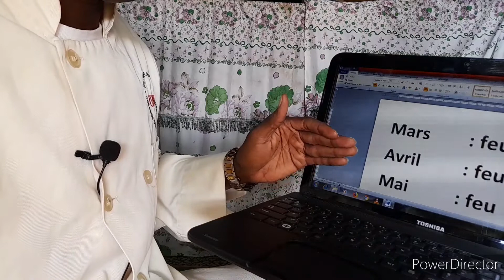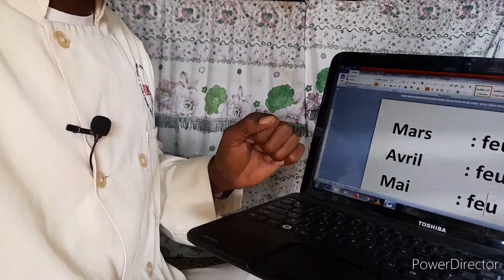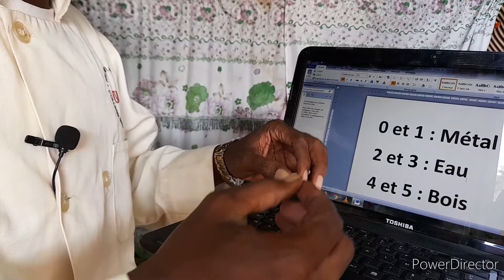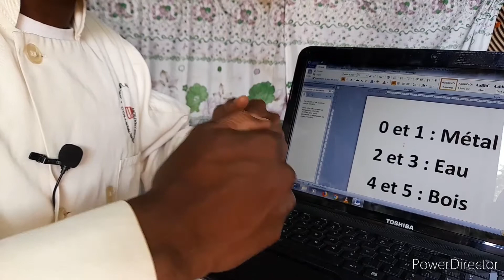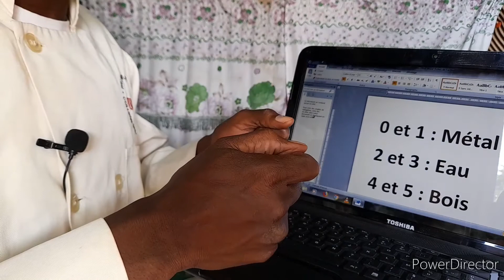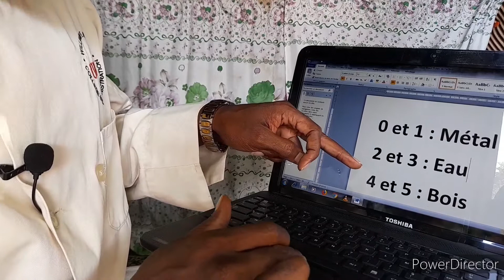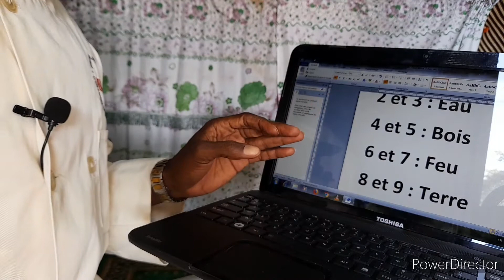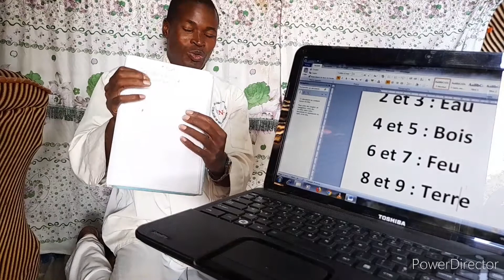Introvertie et extravertie chacun à son travail Par Moussa Konta Astrologue scientifique agent de sa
Moussa Konta Astrologue scientifique agent de santé Malien a donné quelques secrets sur l'introvertie et l'extravertie. Voici les contacts. (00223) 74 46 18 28/ 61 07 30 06.